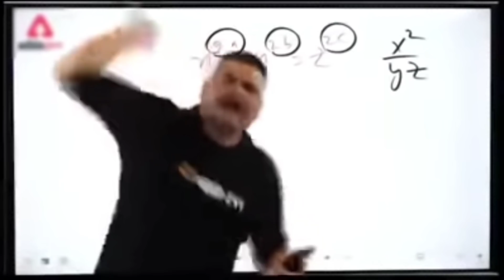HOW TO CHANGE DRESS IN GROUP IN FREE FIRE | CHANGE YOUR CHARACTER IN GROUP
1. How to change dress in group in free fire
2. How to change character in group in free fire
3. How to change gun skin in group in free fire
4. How to spin in luck royal in group in free fire
5. free fire me group ke andr dress Change kaise kre
6. change Dress in group
7. free fire tips and tricks
8. 24k golden mood free fire

°°°°°°°°°°°°Garena free fire Singapore °°°°°°°°°°°°°°°°°°°°°°°°°™™°° Garena free fire Thailand °°°°°°°°°°°°°°°°°°°°°°°

About me :-
IGN = LG~HyperKing
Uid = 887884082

Logic Gamer is here to helping you for every new event , new update , tips & tricks video of garena free fire with loud volume ..

LOGIC GAMER

Free fire India ka battel royal